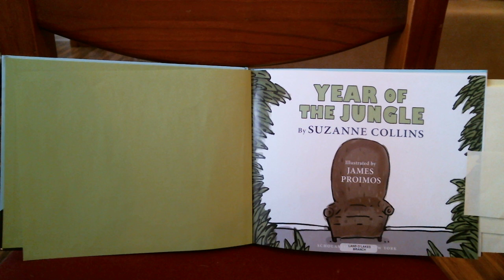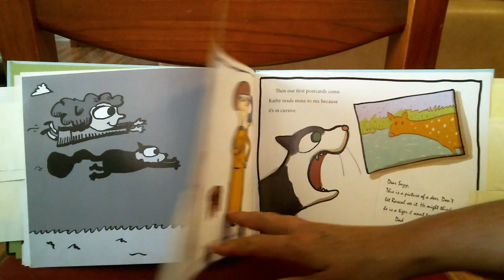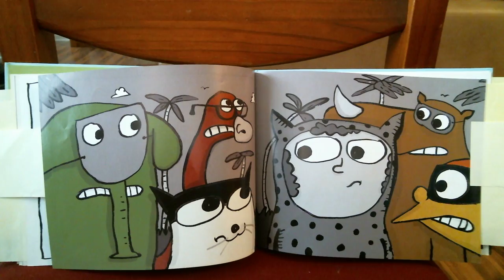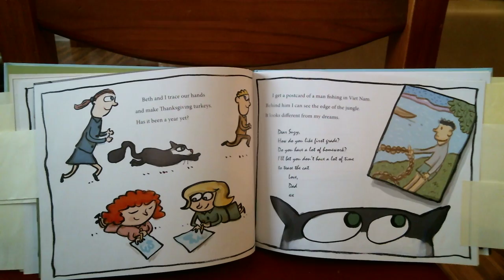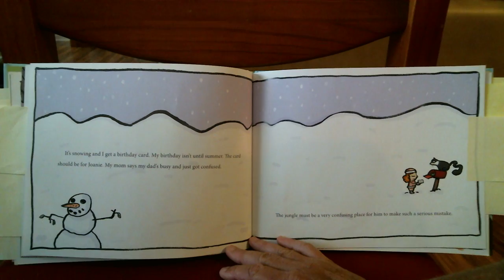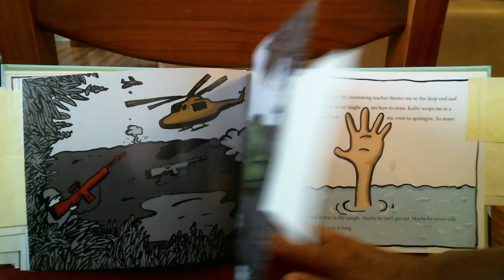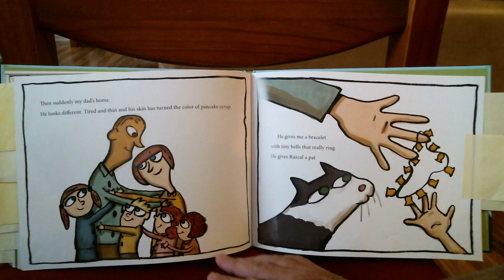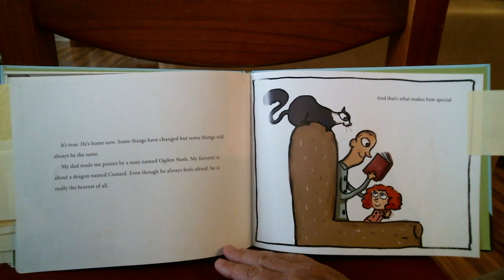The Year of the Jungle by S Collins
Perfect story for young ones trying to understand why a military parent is serving in a foreign country- particularly Viet Nam. Postcards and birthday gifts attempt to bridge the gap.